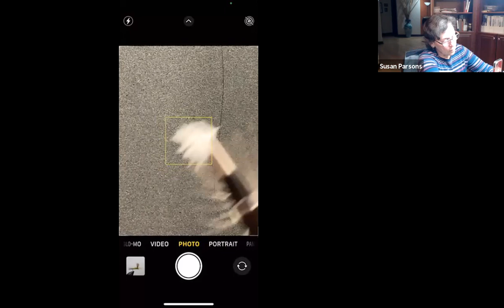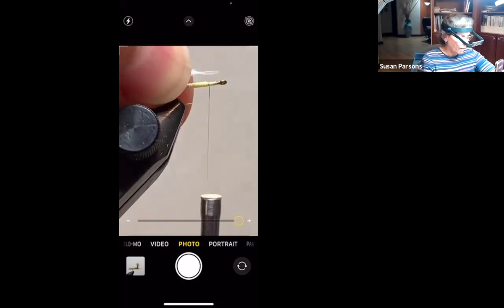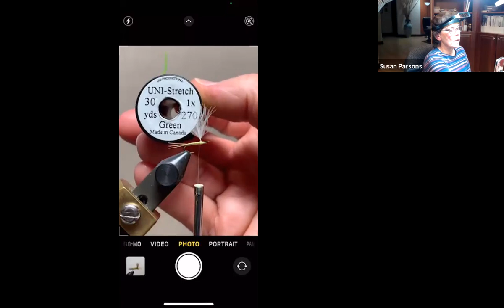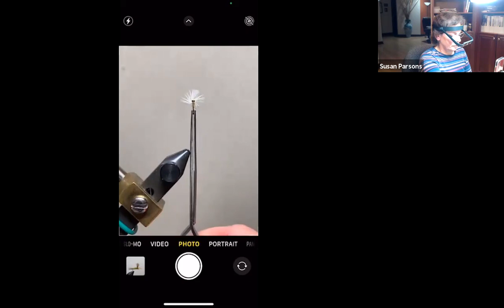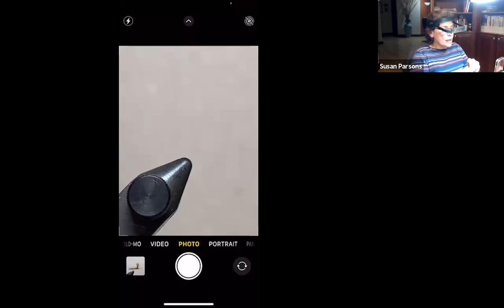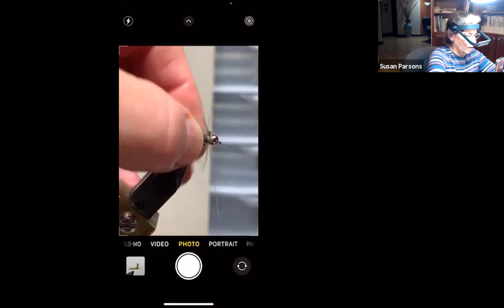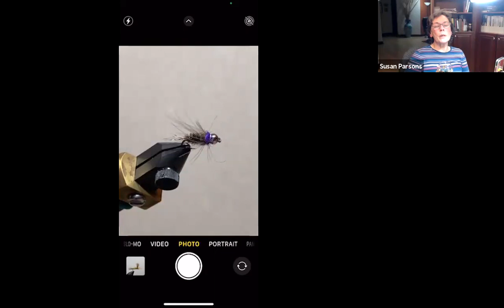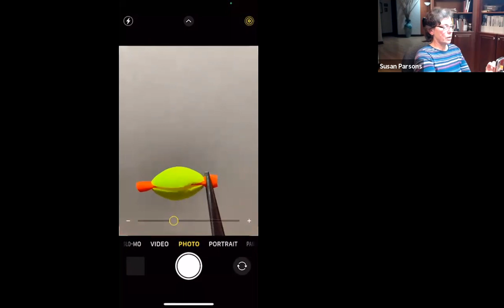FFI Women Connect: Tying Tuesday with Susan Parsons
Susan Parsons shares creative ways to use CDC, making complicated flies easier to tie.  Susan, from Mountain Home, Arkansas home of Sowbug, has won many awards in the annual tying competition.  Join Susan and Women Connect as Susan presents this innovative program. Presented by FFI Women Connect.